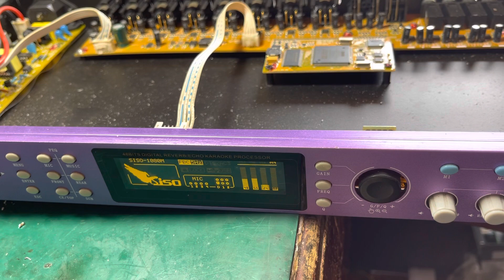Vang 1080 lỗi error9. Lh kỹ thuật sửa chữa 0868599624